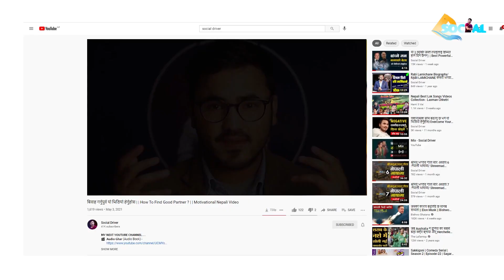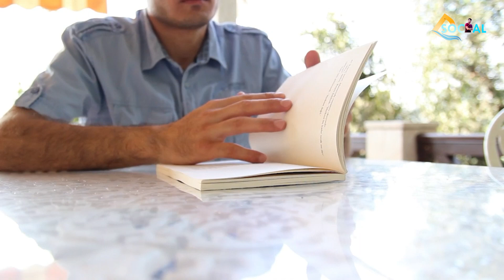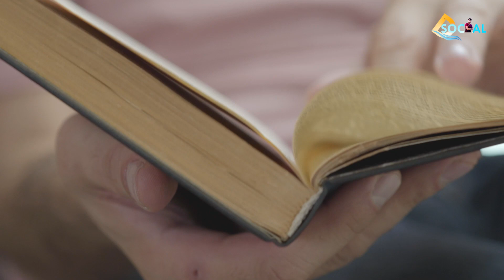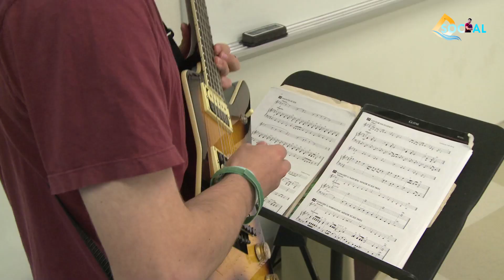हरेक कुरा छिटो सिक्ने 5 Best Tips| How To Learn Anything Faster Tips| @Sachdev Chhetri 📚 ​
•In this video we are talking about how to learn anything faster. How to learn anything in 90 days•